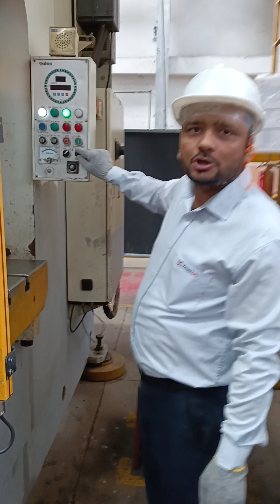NEW PRESS OPERATOR TRAINING| TRAINING#press#c#stamping#pndt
New operator training for power press||
How to operate a Press machine with safety.

Learning about Power press and stamping die

Power press die
PRESS Tool
Power press
An useful training for engineers, Supervisors and die setter alongwith Operator for a press tool working
mechanical Press
operator training
c type power Press
mechanical power press
C type power press machine

follow me guys on YouTube:-

Instagram.com/power_press_industry

This channel must help you for what you want to do in the future where the press machine and die refered in the automobile industry.

friends your valuable response and dissemination of the channel enhance your experience and knowledge.

THANKS
SHIV SINGH